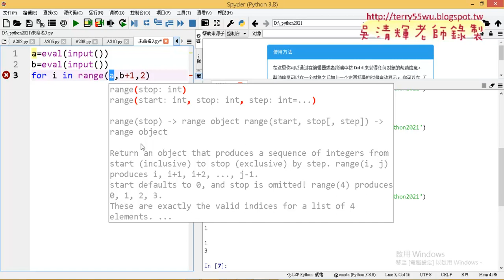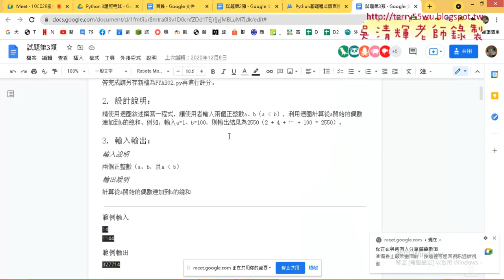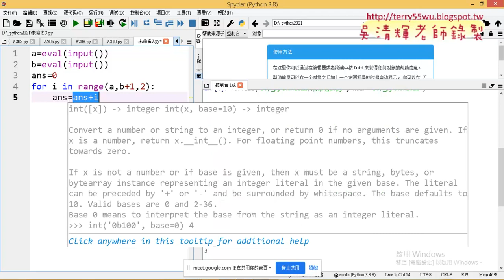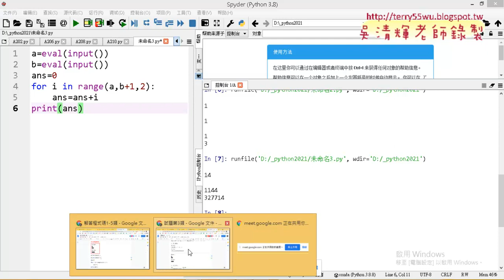04 302迴圈偶數連加解答